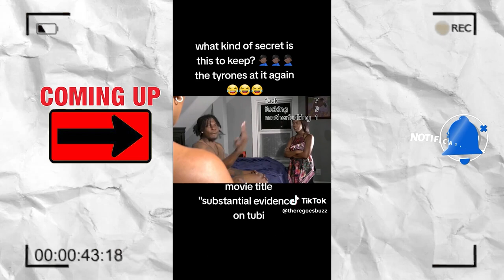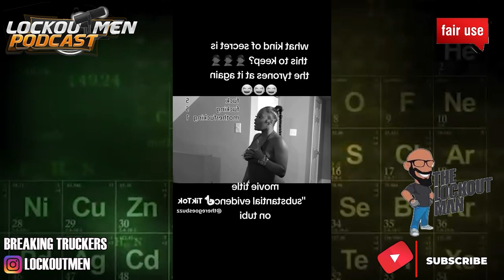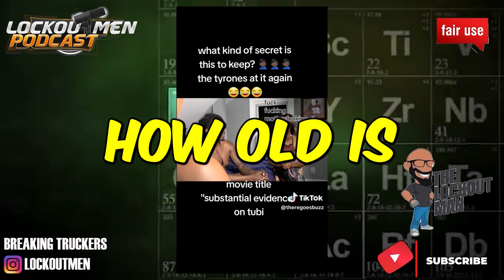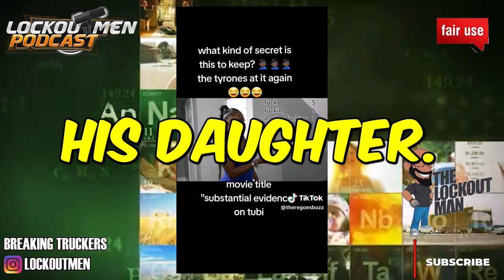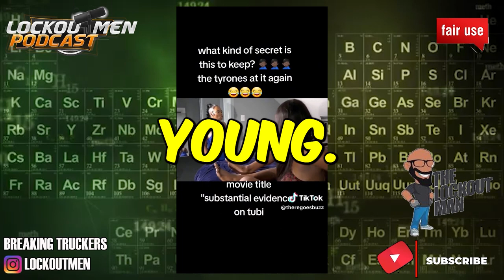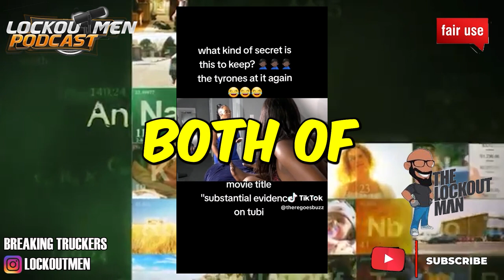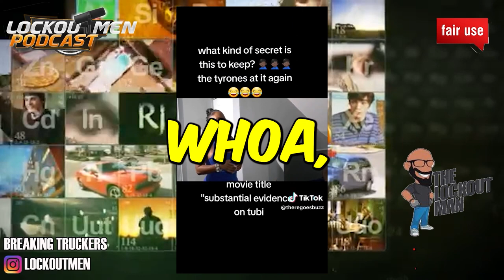TRUCKER BANGED HIS DAUGHTER | LOCKOUTMEN PODCAST REACTS 😲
In Today’s Episode: IM BANGING MY DAUGHTER
🎬 Credit: TUBI

If you enjoyed this video, please...